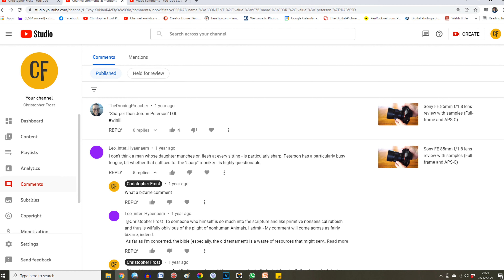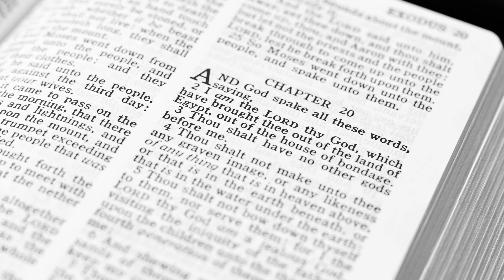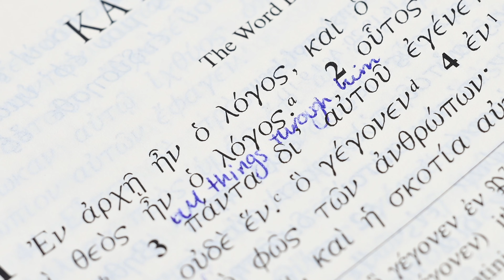The Face Behind the Word | Christmas Message for 2021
Plenty more of the camera lens reviews which make up 99% of this channel are coming. These aren't the droids you're looking for: move along. If it is, though, or if you're feeling open-minded, keep watching. If you’re tempted to comment and ask me why I’d put a video like this on my channel – watch my FAQ’s video.

These videos use music and images which are all from Creative Commons sources – as such, they are copyright-free and can be freely used and shown in any context.